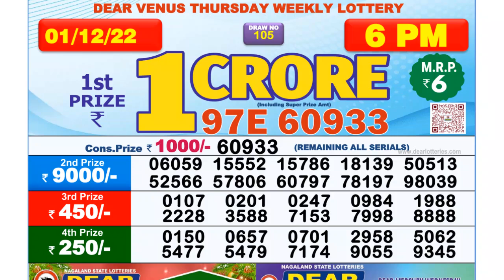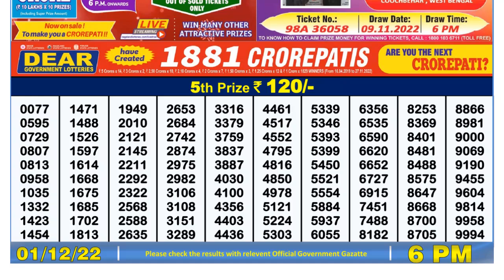🔴 Lottery Sambad Live 06:00pm 01/12/2022 Day Nagaland State Dear Lottery Result Pdf Download